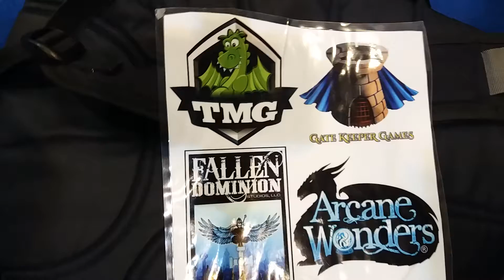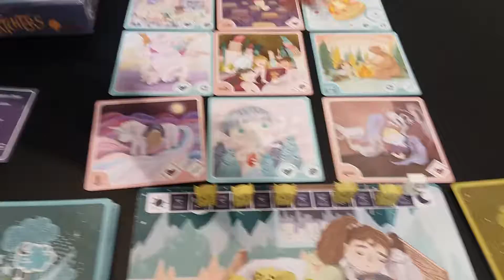Essen Bonanza 2017: Dream Catchers Interview